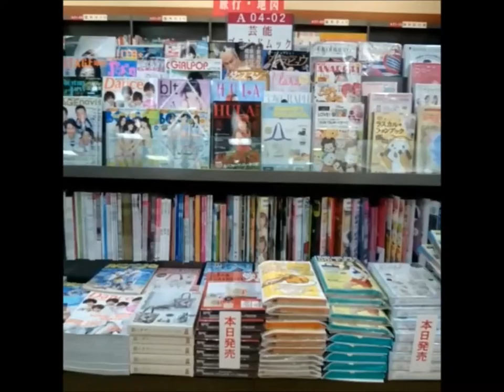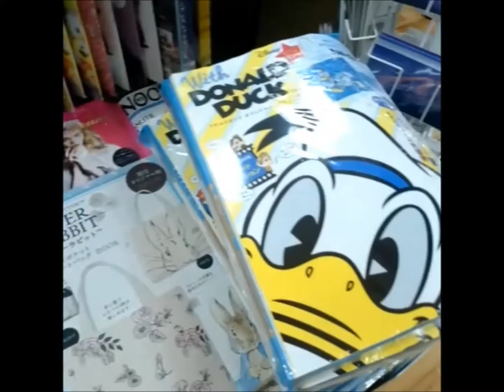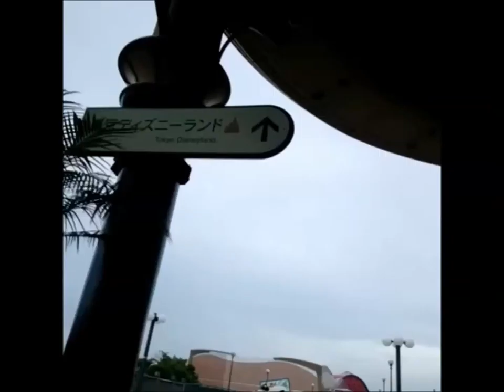Tokyo videos taken with Instagram - Instagramから撮影したのです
｡♥｡･ﾟ♡ﾟ･KELSEY'S BEAUTYLAND CHANNEL｡♥｡･ﾟ♡ﾟ･｡♥｡

I make videos, especially makeup or styling , I'm just an ordinary girl based in UK...